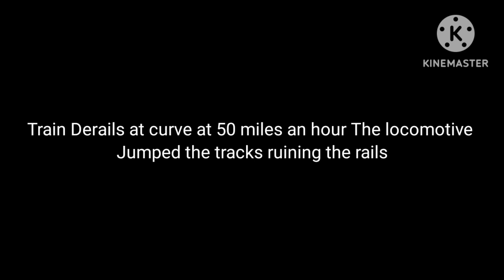Train And Rail Yard Simulator THE CRASH S8 Part 5